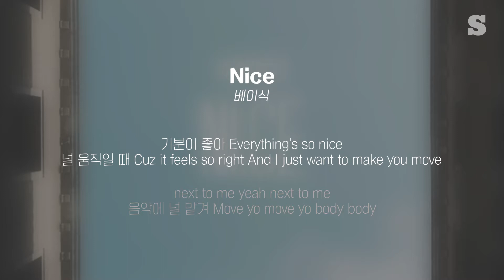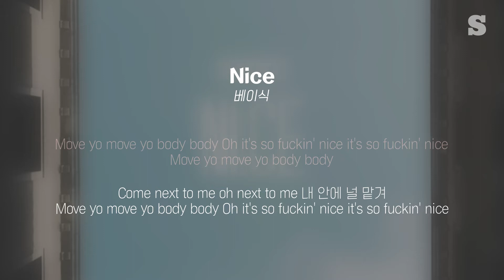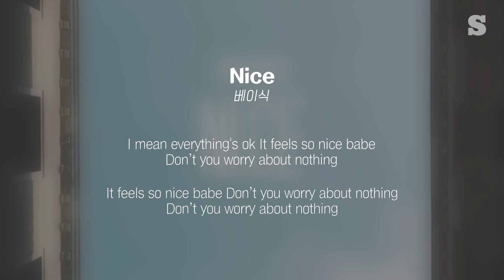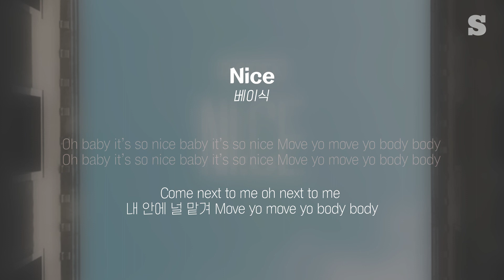베이식 (Basick) - Nice (Feat. G2, 화사 Of 마마무) 가사ㅣLyricㅣsmay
〉 작사 : 임상혁, 전다운, 베이식, 김새한길, 지투
〉 작곡 : 임상혁, 전다운, 베이식, 김새한길
〉 편곡 : 임상혁, 전다운, 베이식, 김새한길
〉 앨범 : Nice

♥ 채널의 성장을 위해 적은 후원금을 받고 있어요~ :)
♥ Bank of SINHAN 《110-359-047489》